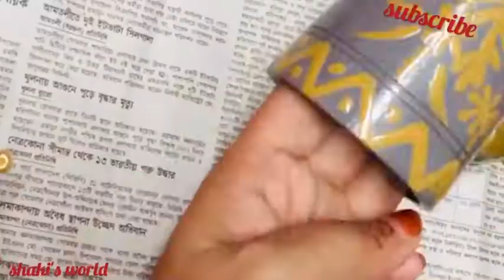Easy pot painting idea || pot painting ideas for beginner || glass decoration idea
Assalamualaikum Everyone 🙏🏻
Here is my new video for u guys
plz watch my video full don't skip
much love❤️🤍💜